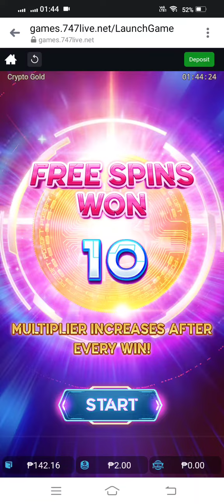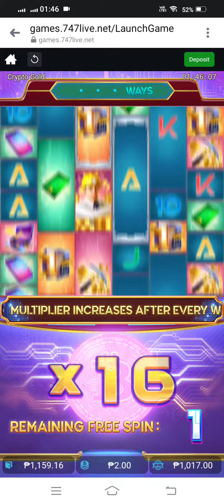CRYPTO GOLD/ ONLINE CASINO